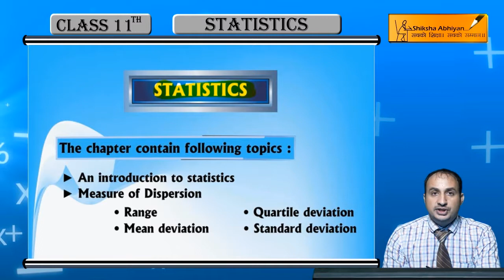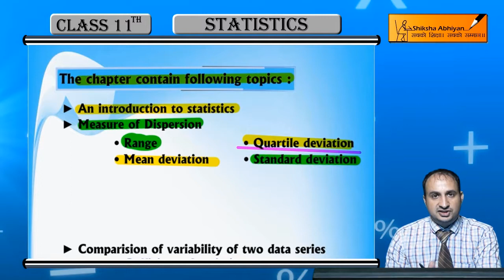Index - CBSE Class 11 Maths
This video is a part of the series for CBSE Class 11, Maths demo videos for “Statistics.” In this series, we have completed all the concepts, examples and the entire NCERT exercises. It is the part of an initiative taken to provide quality online education to students free of cost on YouTube.